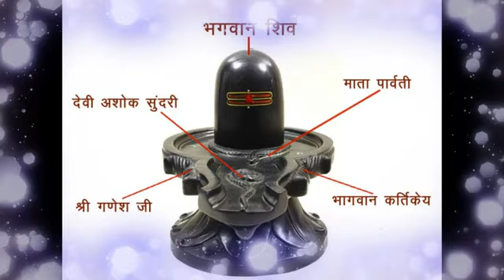4 अप्रेल गुरूवार चैत्र की दशमी-तिथी । 7 दिन में मनोकामना पुरी pradeepmishra pradeep live # प्रदीप